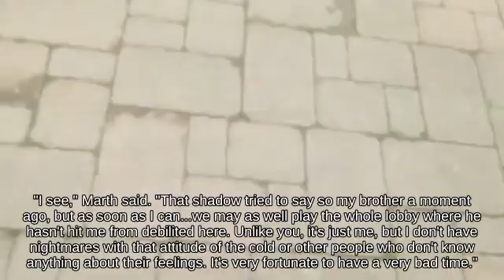Game Cube _ Heavyweigh Ness on Mario Circuit attacks with Fire Bar